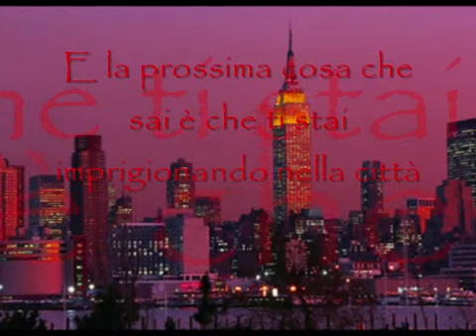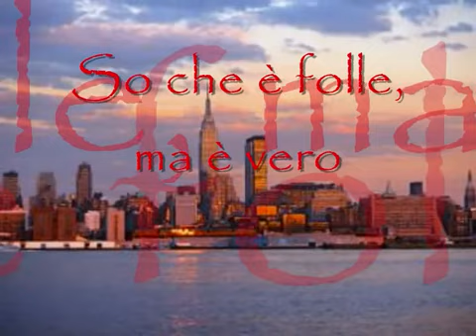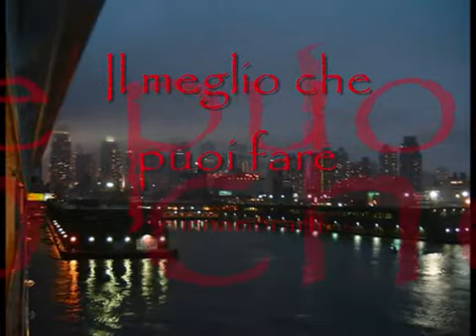Cristopher Cross - Arthur's theme (Traduzione italiana)